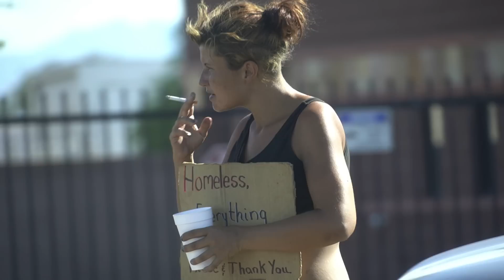homelessness in phoenix 67